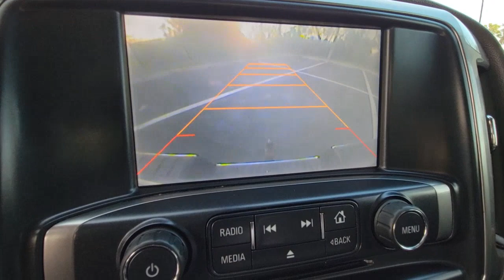2014 Chevrolet Silverado 1500 New Smyrna Beach, Port Orange, Edgewater, Daytona Beach, Deland, FL G6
Deep Ruby Metallic Used 2014 Chevrolet Silverado 1500 LTZ available in New Smyrna Beach, Florida at New Smyrna Beach Chevy. Servicing the Port Orange, Edgewater, Daytona Beach, Deland, FL area.

Recent Arrival! Clean CARFAX. 6-Speed Automatic Electronic with Overdrive, Cocoa/Dune Leather. Deep Ruby Metallic 2014 Chevrolet Silverado 1500 LTZ 1LZ RWD 6-Speed Automatic Electronic with Overdrive EcoTec3 5.3L V8 Flex FuelPriced to SELL FAST wont't last long at this price, New Smyrna Chevy is offering an additional discount for current customers (currently own a Chevrolet purchased from New Smyrna Chevy).Awards:* NACTOY 2014 North American Truck of the Year * 2014 KBB.com Brand Image AwardsReviews:* New, more fuel-efficient engines; improved interior; quiet highway ride. Source: Edmunds* While we realize the majority of full-size truck buyers are predisposed towards their favorite brand, the 2014 Chevy Silverado makes a compelling case for itself. From its sophisticated-yet-easy-to-use infotainment system to its surprisingly refined interior, the 2014 Silverado deserves serious consideration from the brand faithful and cross-shoppers alike. Source: KBB.com* On the outside, the 2014 Silverado looks like the truck you have come to know and trust. In reality, it is all-new from the ground up and more than ready to take on your toughest jobs to show what it can do. The body has undergone a modern makeover making it more chiseled and sleek at the same time. The most dramatic part is the huge stacked double grille in front, complimented with vertically stacked headlights on either side, all outlined in chrome. The bumper has been contoured as well. Also, its tough persona is further accentuated by the geometric lines of its new sculpted fenders and dual power dome hood. The Silverado currently comes in three models: Short Box Crew Cab, Standard Box Crew Cab, and Standard Box Double Cab. Each has six trims with the 1WT as the Base and the LTZ Z71 as the top-of-the-line option. Knowing that it's what's under the hood that counts, the Silverado has new impressive engines for 2014. The 1WT, 2WT, LT, and LT Z71 come standard with the 4.3L EcoTec3 V-6, with 6-speed automatic transmission. The LTZ and LTZ Z71 come standard with the 5.3L EcoTec3 V-8, which is also an option for the other trims. Major improvements have been made inside as well. It is much quieter and roomier than before, and has high quality materials. The center controls have been updated with an improved layout and are easy to reach. Plus, the seats have been redesigned to keep you more comfortable throughout the day. Chevy's MyLink system is an extremely intuitive and helpful system to use. It allows you to control your music, make calls, and navigate to a number of stored destinations all by using your voice. 2WT, LT, and LT Z71 trims get a 4.2-inch color screen to go with it, and the LTZ and LTZ Z71 get an 8-inch color touchscreen. In terms of safety all models come with 4-wheel ABS disc brakes with Duralife rotors, StabiliTrak with Electronic Sway Control and Hill Start Assist. Plus on models LTZ and Higher you can get the added visibility with a Rear View Camera. Source: The Manufacturer Summary
TIRES  P275/55R20 ALL-SEASON  BLACKWALL,SEATING  HEATED AND COOLED PERFORATED LEATHER-APPOINTED FRONT BUCKET,REAR AXLE  3.42 RATIO,TRANSMISSION  6-SPEED AUTOMATIC  ELECTRONICALLY CONTROLLED  with overdrive and tow/haul mode. Includes Cruise Grade Braking and Powertrain Grade Braking (STD),LPO  ASSIST STEPS  CHROMED TUBULAR  6 RECTANGULAR,GVWR  7000 LBS. (3175 KG)  (STD),CONSOLE  FLOOR MOUNTED  RECONFIGURABLE  with moveable cup holders  cell phone storage  power cord management and hanging file holder capability,DEEP RUBY METALLIC,COCOA/DUNE  PERFORATED LEATHER-APPOINTED SEAT TRIM,ENGINE  5.3L FLEXFUEL ECOTEC3 V8 WITH ACTIVE FUEL MANAGEMENT  DIRECT INJECTION AND VARIABLE VALVE TIMING  includes aluminum block construction with Flex Fuel capability  capable of running on unleaded or up to 85% ethanol (355 hp [265 kW] @ 5600 rpm  383 lb-ft of torque [518 Nm] @ 4100 rpm; more than 300 lb-ft of torque from 2000 to 5600 rpm) (STD),LED LIGHTING  CARGO BOX  with switch on center switch bank,PAINT  SOLID,CUSTOM SPORT  1LZ TRIM  includes chrome mirror caps  chrome door handles and 20 wheels (Includes (RD2) 20 x 9 chrome wheels and (UQA) Bose Sound speakers.,BOSE SOUND WITH 6 SPEAKER SYSTEM  (7 speaker system including subwoofer when ordered with bucket seats),SUSPENSION PACKAGE  HIGH PERFORMANCE,1LZ PREFERRED EQUIPMENT GROUP  includes standard equipment,SEATS  FRONT FULL-FEATURE LEATHER-APPOINTED BUCKET WITH (KA1) HEATED SEAT CUSHIONS AND SEAT BAC